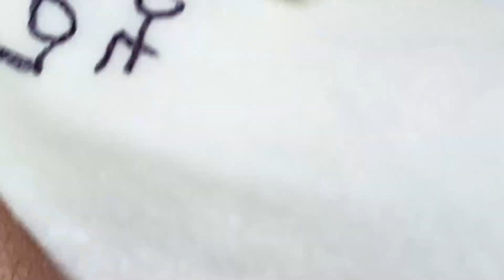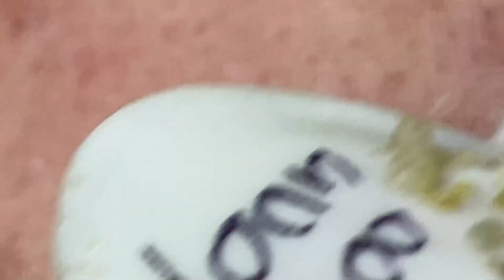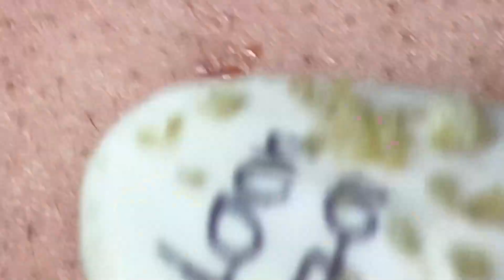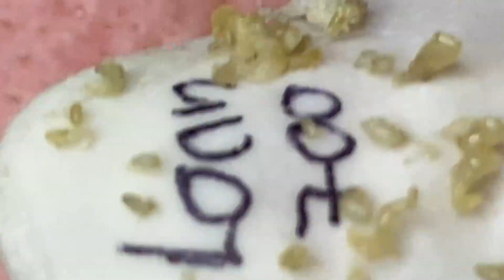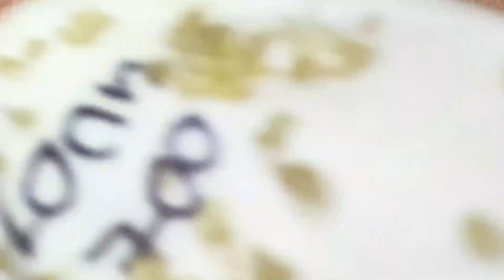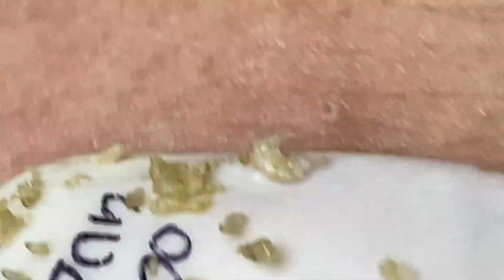𝐄𝐱𝐭𝐫𝐞𝐦𝐞𝐥𝐲 𝐒𝐚𝐭𝐢𝐬𝐟𝐢𝐞𝐝 𝐖𝐢𝐭𝐡 𝐋𝐍𝐆 𝐒𝐤𝐢𝐧 𝐂𝐚𝐫𝐞 𝐍𝐞𝐰 𝐕𝐢𝐝𝐞𝐨𝐬 | 1320